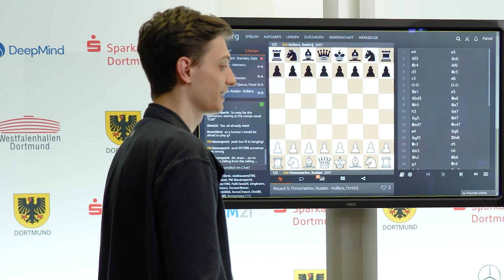Dmitrij Kollars talks about his game against Ruslan Ponomariov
Dmitrij Kollars is playing a great tournament at the Deutschland Grand Prix of the 48 International Dortmund Chess Days and analyses one of his games at the press corner with press officer Patrick Zelbel. It was an Italian game where he played with the Black pieces against former FIDE World Champion Ruslan Ponomariov.